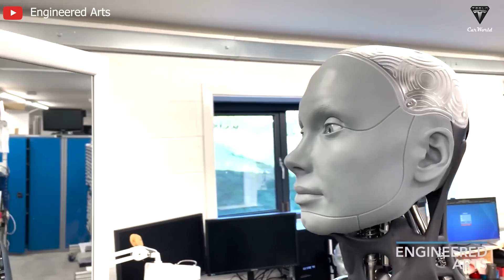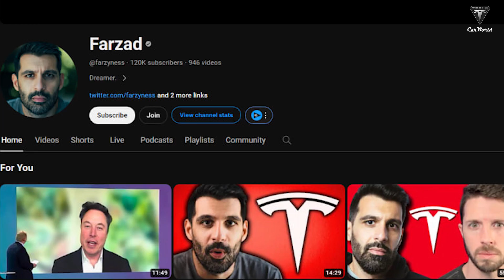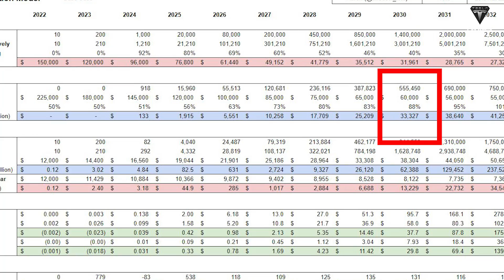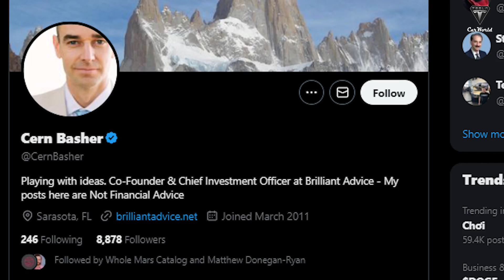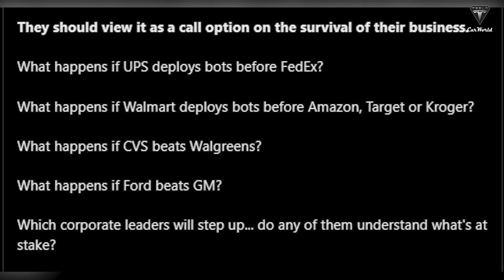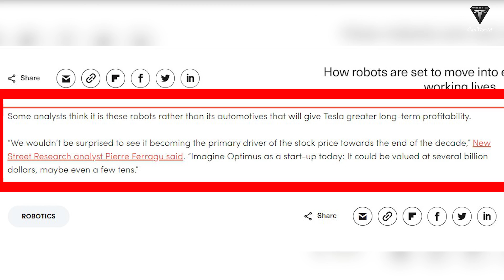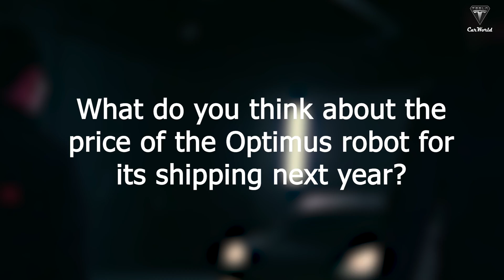It happened! Elon Musk LEAKED Tesla Bot Optimus Gen 3 Real Price and Specs! Shocking industry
🌐 Introduction:
Explore the revolutionary future of robotics with the Tesla Optimus Bot! In this in-depth analysis, we unravel the insights and predictions surrounding the highly anticipated humanoid robot designed by Elon Musk. From price speculations to its groundbreaking features, join us on a journey through the exciting possibilities that Optimus brings to the world of artificial intelligence and automation.

🔍 Article Overview:
📈 Market Comparison: Discover how Tesla's Optimus Bot stacks up against existing humanoid robots worldwide, exploring the potential cost advantages and groundbreaking features that set it apart.
💰 Potential Price Ranges: Delve into the expected pricing scenarios, ranging from $15,000 to $100,000, and the factors that could influence the market demand for this cutting-edge technology.
🤖 Functionality and Features: Explore the advanced capabilities of Optimus, from its self-learning abilities and AI chip to its groundbreaking observation system, and understand how it could redefine tasks in both industrial and household settings.
💡 Cost Savings and Efficiency: Learn about the potential cost savings and efficiency gains associated with deploying Optimus Bot, making it a game-changer in industries facing challenges in labor, automation, and overall operational costs.
📈 Market Impact: Gain insights into the impact Optimus Bot could have on the robotics market, Tesla's stock, and the broader industry, as Elon Musk envisions a future where it transforms civilization and eradicates poverty.

01:04: How much is Optimus really worth?
04:31: How do analysts evaluate Optimus's price?
07:18 How useful is Tesla Optimus in the real world?
13:51: Why is Optimus a major contributor to Tesla's stock?